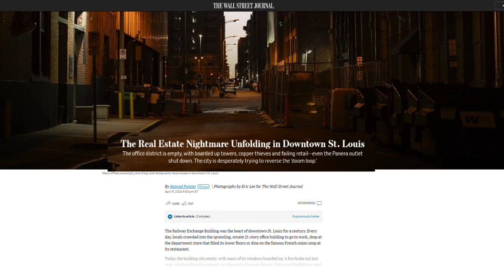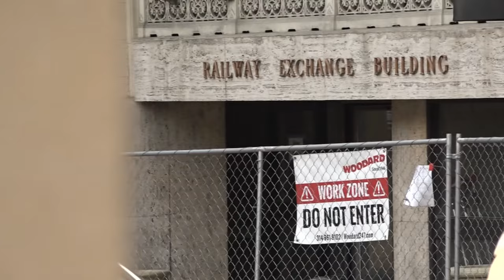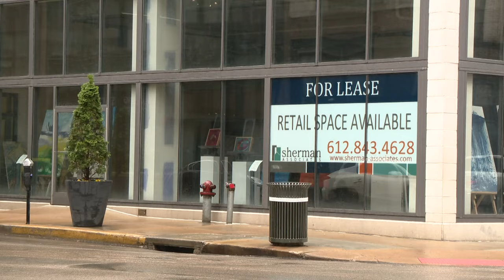Wall Street Journal report calling downtown St. Louis a 'real estate nightmare'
Critics of the piece said the report doesn't show the entire problem. But, the report admitted downtown needs revitalization.